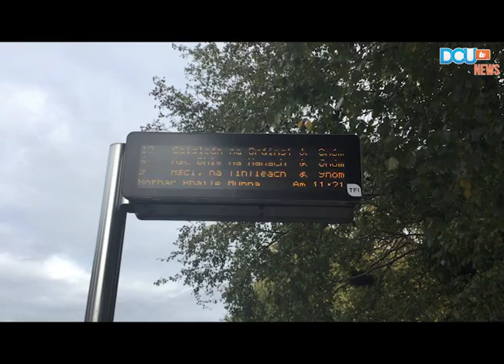DCUtv News: Bleeper Bikes on the DCU campus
A new subsidised bike travel scheme has arrived at DCU making travelling between the different campuses easier.

Report by Alex Dunne and Michelle Townsend.